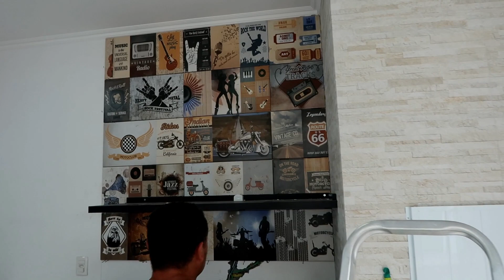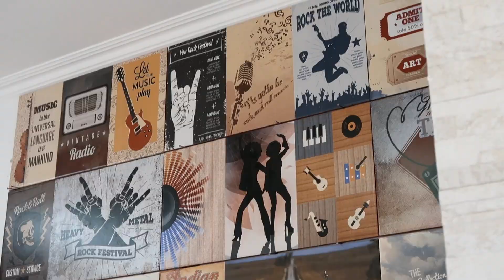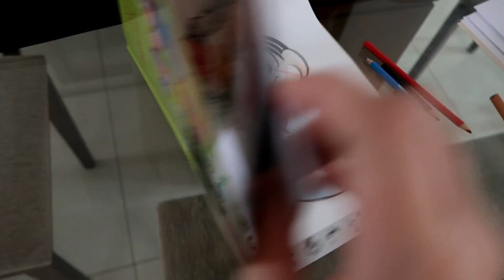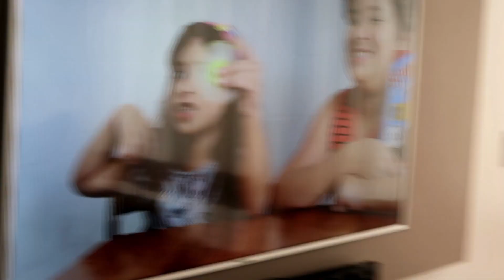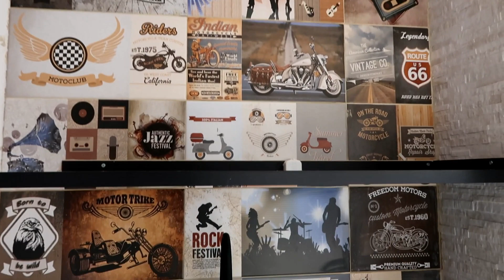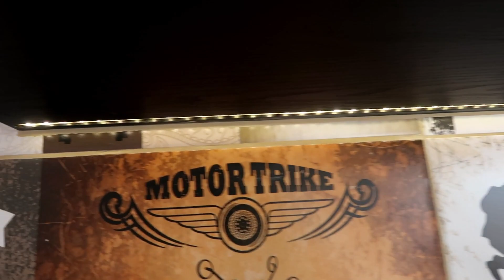nossa rotina - O dia a dia das meninas